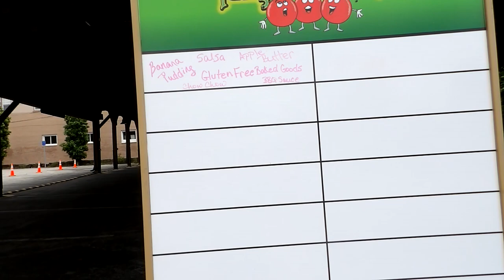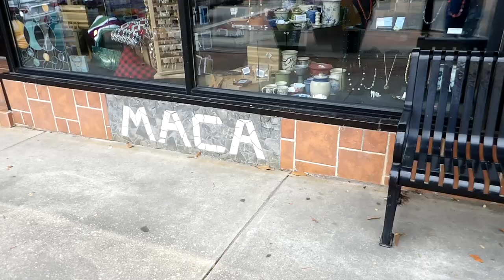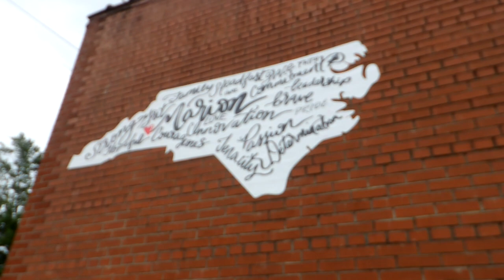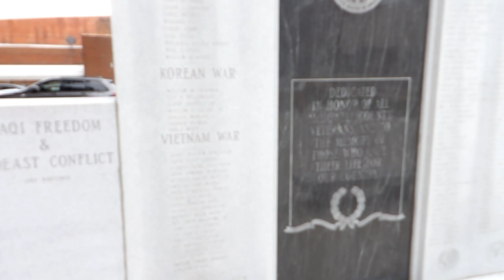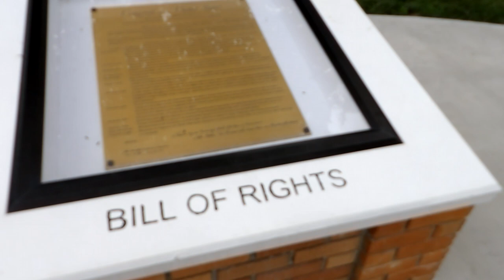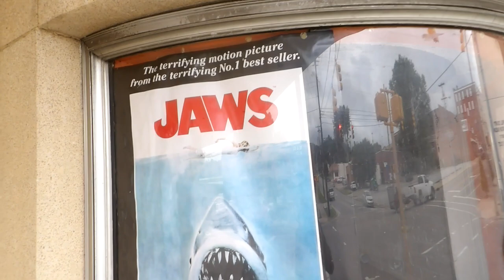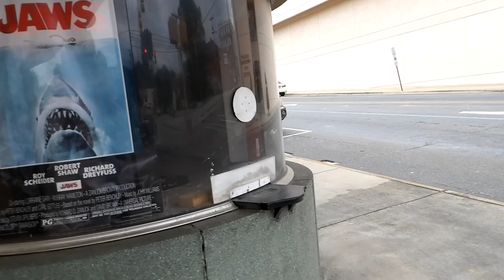A Look Around Marion, North Carolina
A look at Downtown Marion, NC